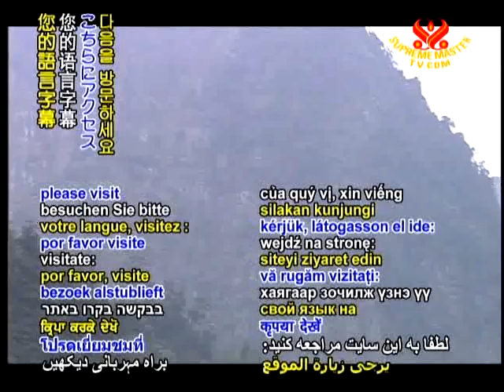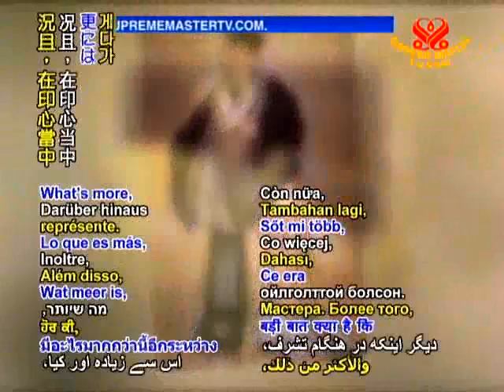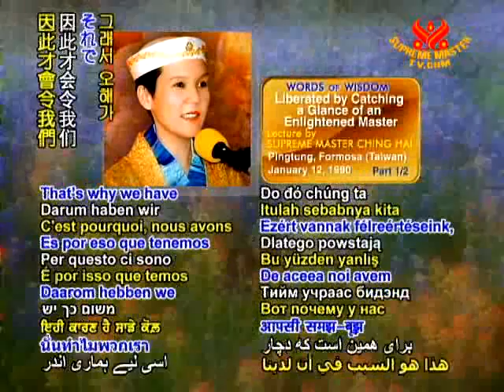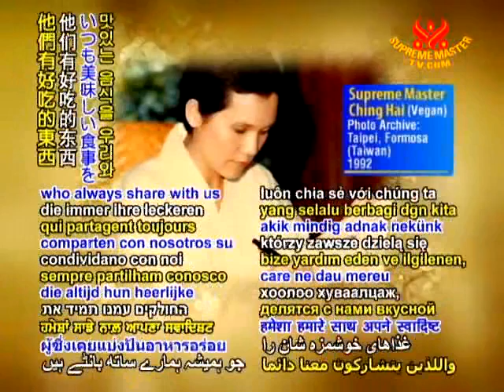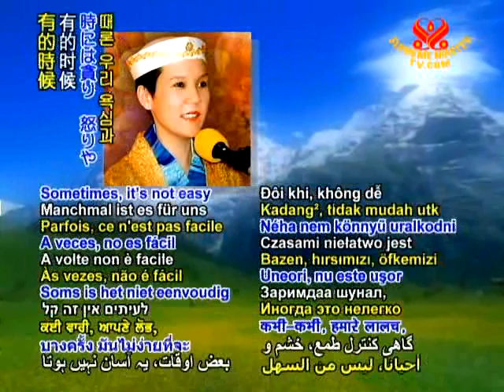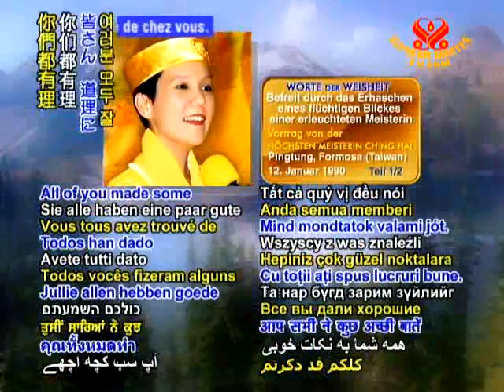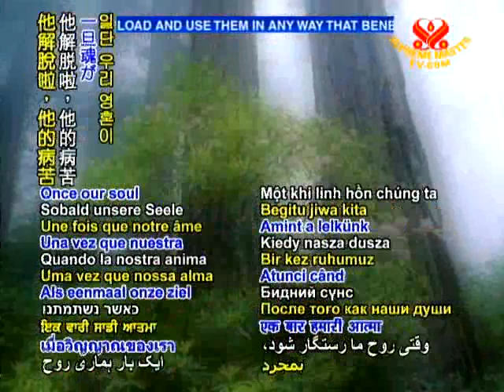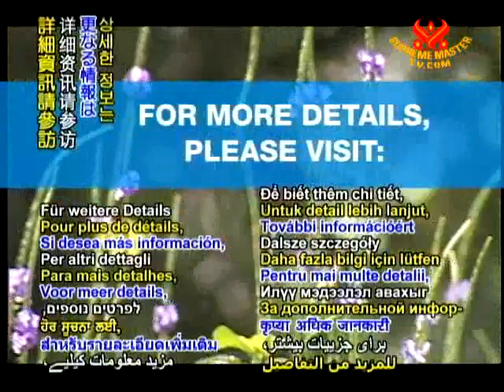Thấy được minh sư là được giải thoát - full sub - 1/2 CHINGHAI1704